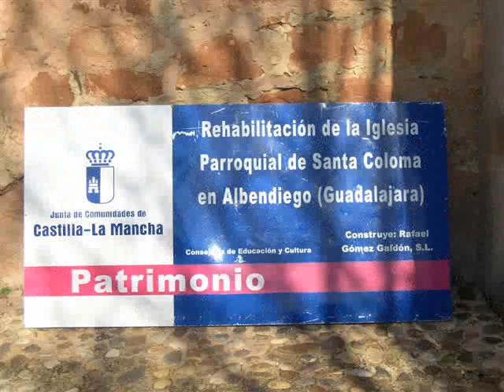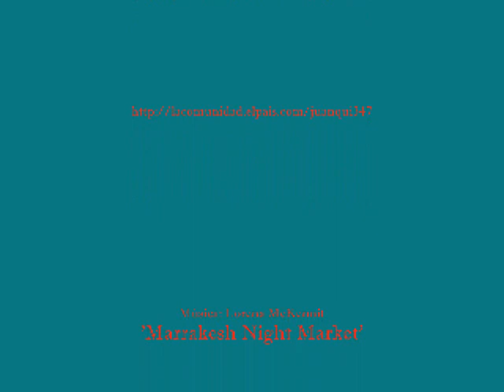Albendiego: Santa Coloma y su entorno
Recorrido visual por el entorno de una de las iglesias más bellas y enigmáticas del románico español: la iglesia de Santa Coloma, en la población de Albendiego, Guadalajara